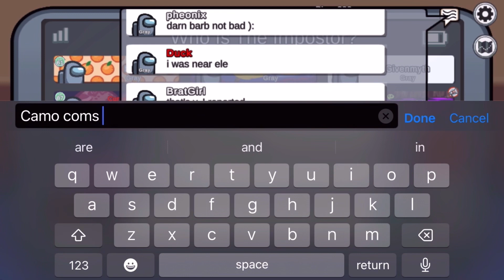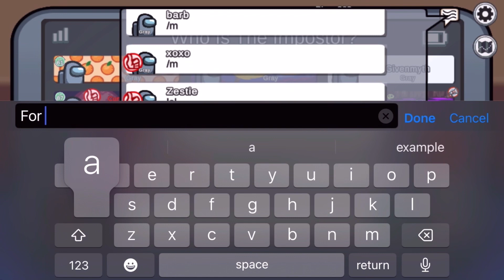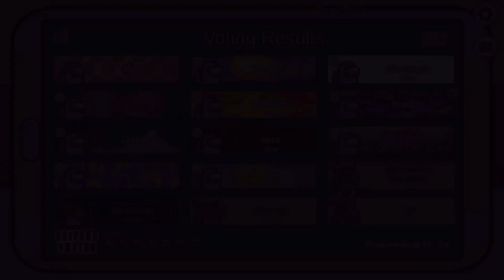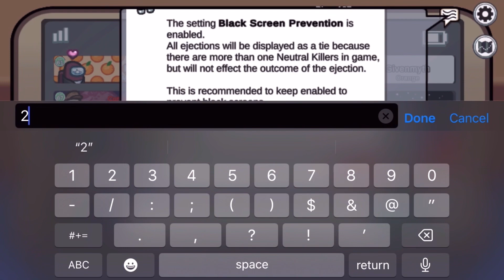The cursed wolf has full rein of polus and all who inhabit it! Eurmoms modded lobby!